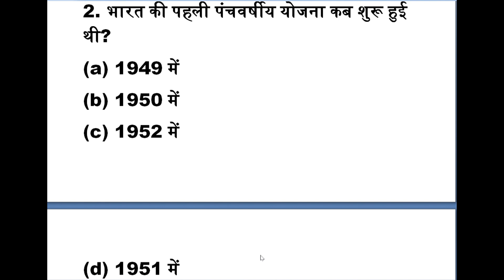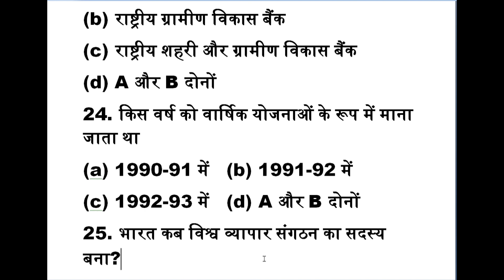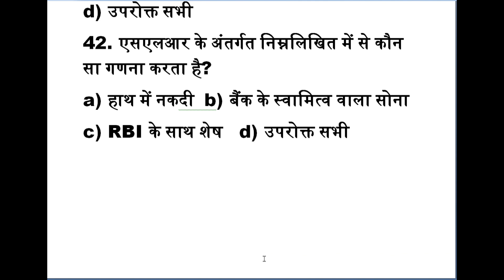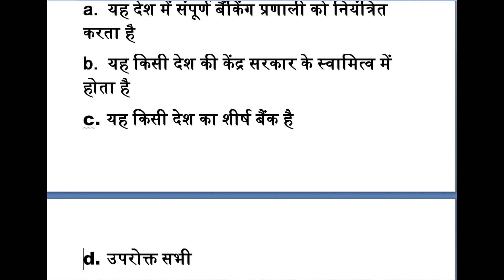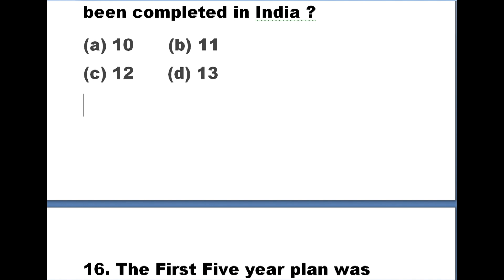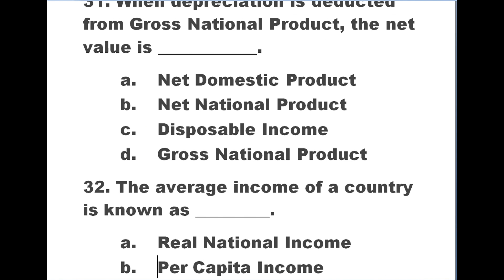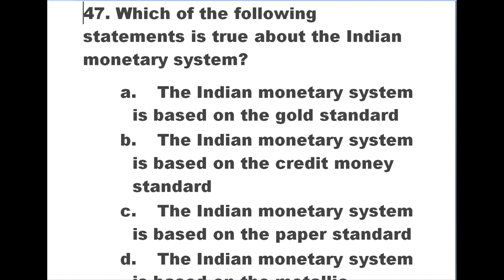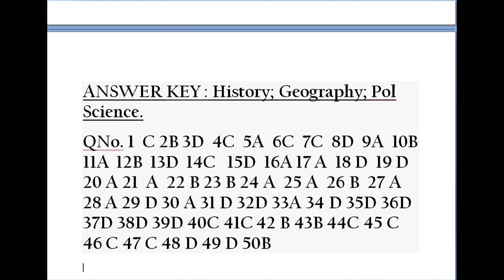Shikshak Bharti Pariksha/Set-5/Economics/ UPSC/BPSC/SSC/B Ed